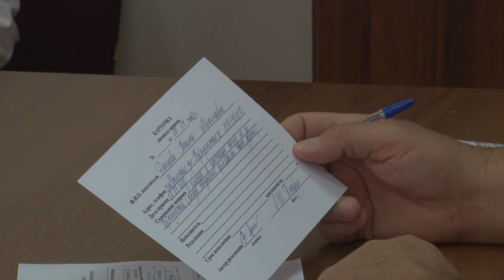Приём граждан в Ильском городском поселении